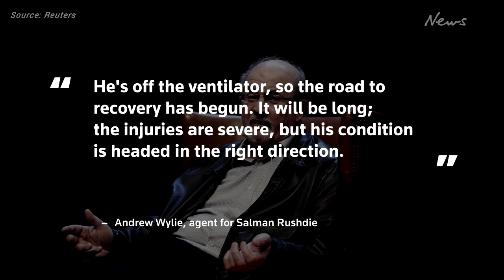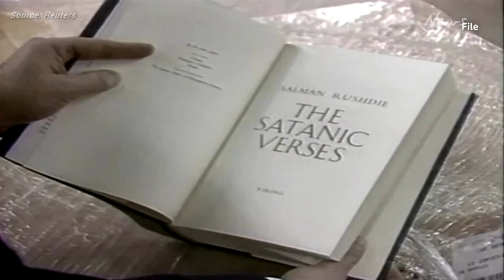Salman Rushdie off ventilator after stabbing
Salman Rushdie, the acclaimed author who was stabbed repeatedly at a public appearance in New York state on Friday, 33 years after Iran's then-supreme leader called for him to be killed, is off a ventilator and his health is improving, his agent and a son said on Sunday.